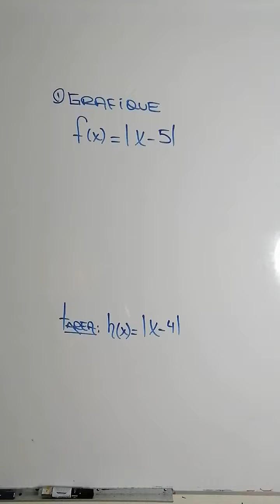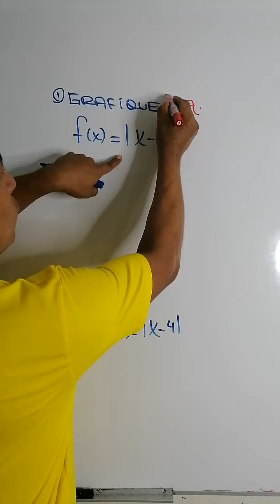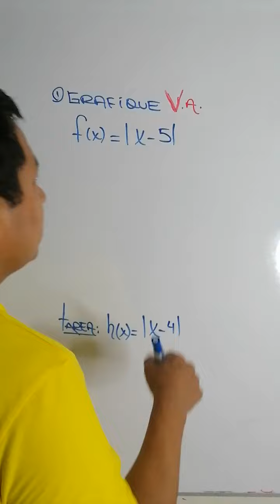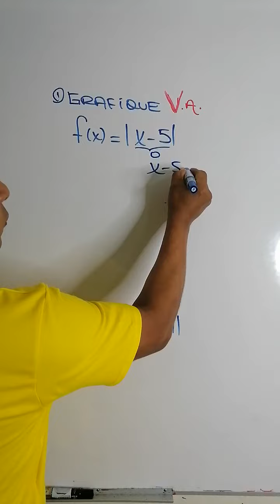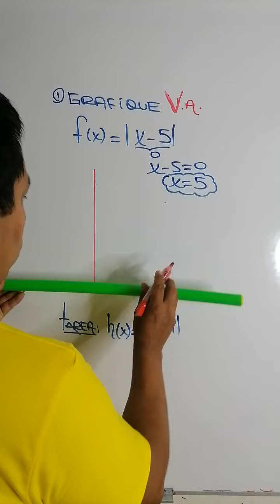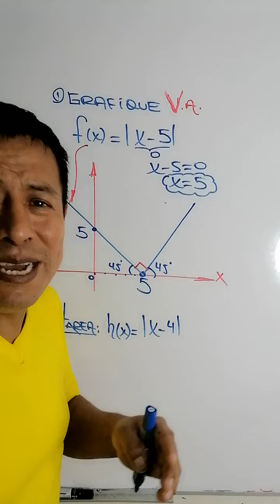geometría analítica, gráfica de funciones / valor absoluto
Aquí una forma de gráficar la función valor absoluto, de una forma directa y sencilla.